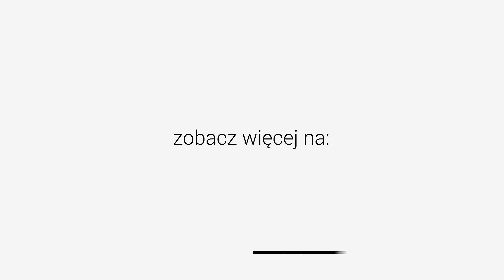Carbon. Nowoczesne ogrodzenie grafitowe / Carbon. Modern graphite fence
Poznaj nowoczesne ogrodzenia Xcel! W tej realizacji wykorzystano słupy wykończone spiekami kwarcowymi, pionowe słupki aluminiowe oraz bramę przesuwną i furtki wykończone gładką blachą w kolorze grafitowym. Projektant pomyślał o wszystkich detalach! W pobliżu wejścia znajduje się nowoczesna skrzynka na listy z wideo domofonem i numerem domu, a osłony skrzynki gazowej i elektrycznej mają formę estetycznych drzwiczek. Takie ogrodzenie idealnie pasuje do nowoczesnego domu!

Producent: xcel.pl

Meet the modern Xcel fencing! In this project, columns finished with quartz sinters were used, as well as vertical aluminum posts, a sliding gate and wickets finished with a smooth graphite-coloured sheet. The designer has really thought about all the details! Near the entrance there is a modern letterbox with a video intercom and house number, and the covers for the gas and electric box have the form of an aesthetic door. Such a fence fits perfectly into a modern home!